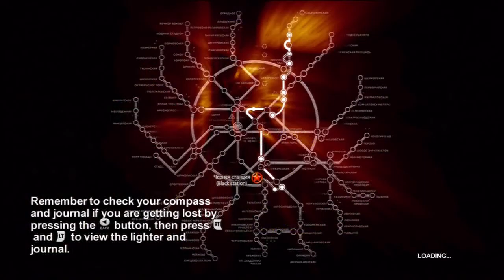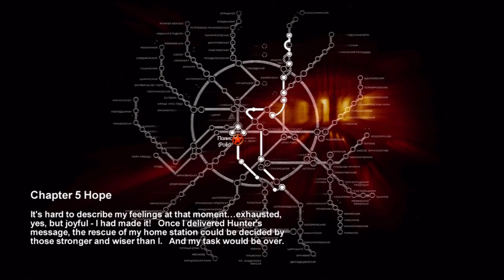Let's Play Metro 2033 Part #18: Stealth Mode Engaged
Last section of Chapter 4 and intro to chapter 5.

Metro 2033 is a FPS survival horror game. You play as a young man , who travels around in the metro tunnels in russia. People are forced to live underground in the tunnels due to radioactive activity on the surface. Mutated monsters roam the land and are on the top of the food chain. Is there any why to stop this?

Social with Me! :D